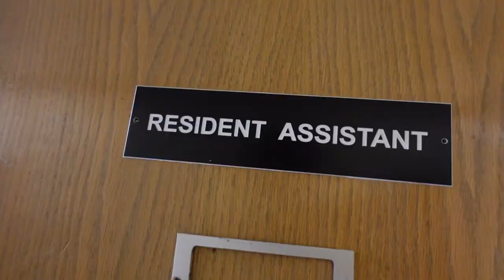College Dorm Move In 2021 | Purdue University | Wiley Dorm RA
Moving Into My New Dorm | Purdue Fall 2021 (Wiley Hall)

Hey everyone,
    So recently, I was notified that I got off the waitlist for the Residential Assistant (RA) Position at Purdue and would be RA at Wiley Hall (2nd floor Northwest). As much as I was thrilled, I was thrown off guard because I only had a day to pack and move, plus, I had to be flexible and switched the topic of this week's video with next week's. But the good thing is that it all worked out, and I'm very excited for the RA training and BGR (Purdue Boiler Gold Rush) training.
  HarryHTF